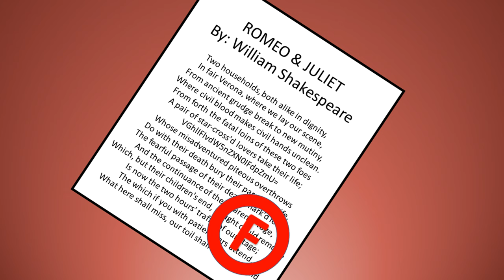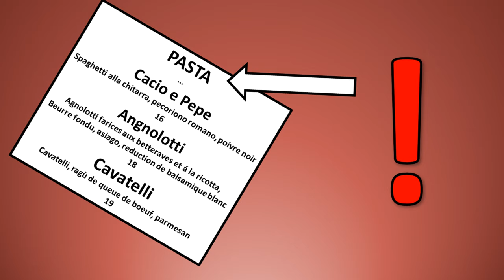Was Shakespeare a Hoax?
When I reached out for my Q&A videos, many of you asked me questions about history. I decided to mine a few for regular video topics, but here are some quick answers to a few of the other historical questions.

Photos:
Damon D'Amato
ACME Squares
M.Lubinski
Prof saxx
Heralder
Hteink. min
Cleduc
Kaihsu Tai
Chicoutimi